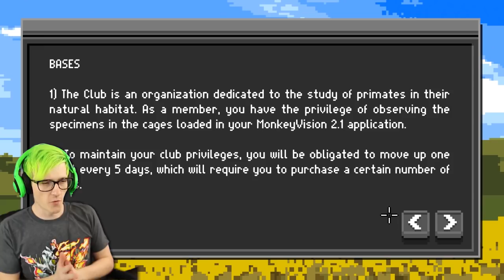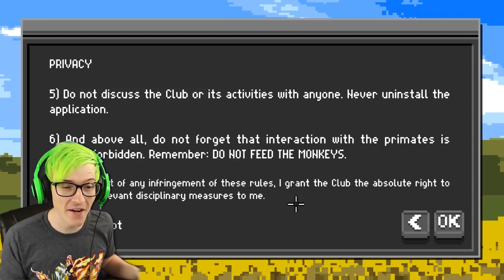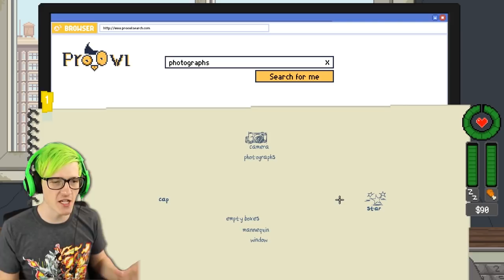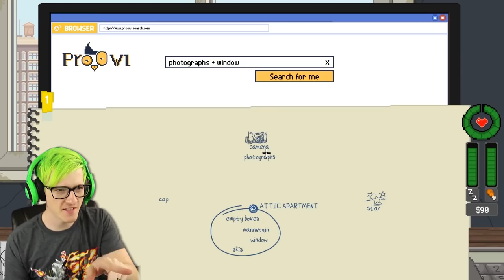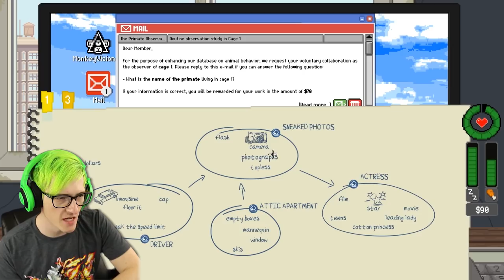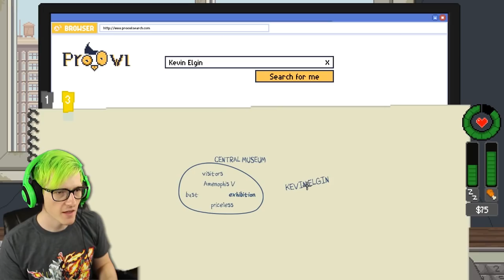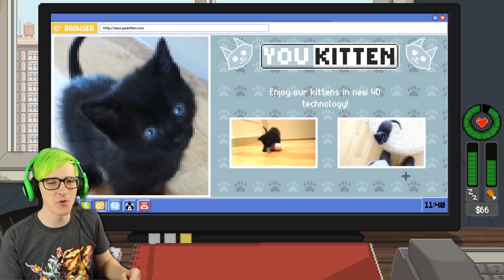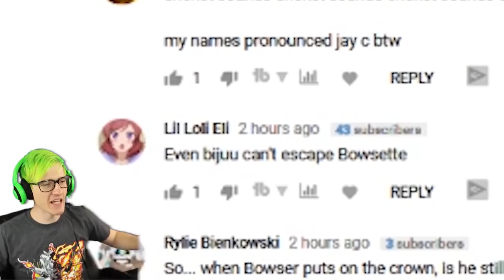THE FBI SIMULATOR! We Caught them PEEPING | Do Not Feed The Monkeys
Welcome to Do not feed the monkeys a game where its our job to spy on peoples everyday lives. WE HAVE SEEN TOO MUCH!